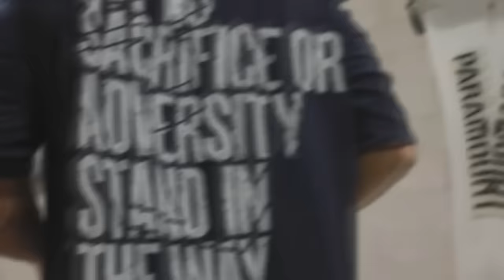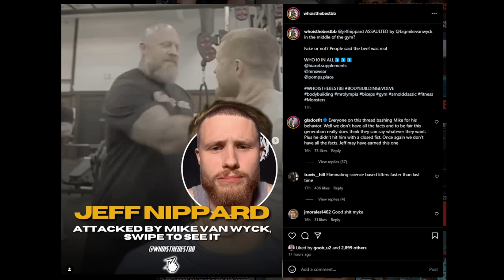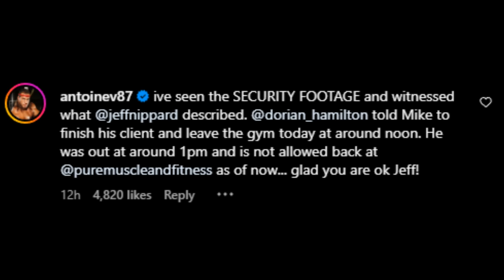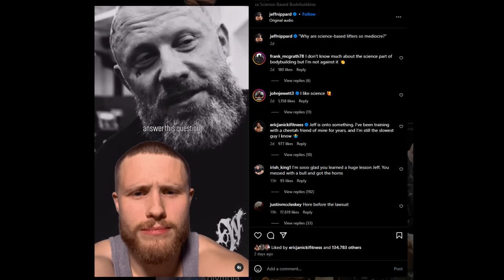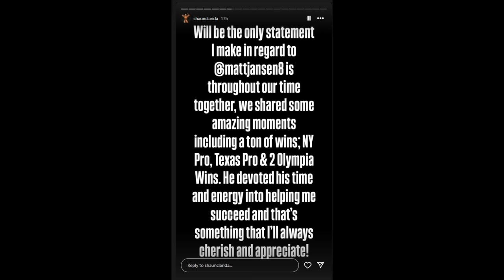My Take on Mike Van Wyck & Jeff Nipard Situation + Shaun Clarida Speaks About Matt + Breon to 212?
TIMESTAMPS
00:00 - Intro
00:13 - My Take on Mike Van Wick & Jeff Nipard Situation
08:44 -  Shaun Clarida Speaks About Matt Jansen
11:27 - Breon Ansley switches to 212?